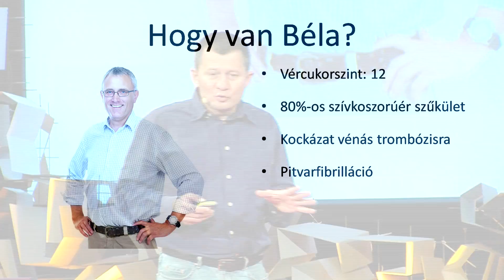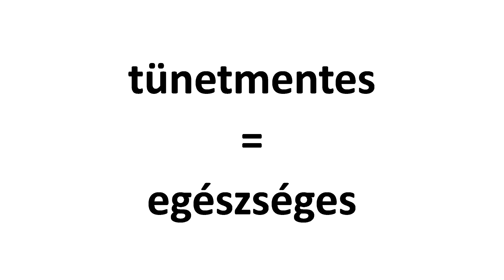Betegségügy vagy egészségügy? | Ernő Duda | TEDxDanubia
Míg autóink tele vannak szenzorokkal, az üzemanyagszinttől az olajnyomáson át a kiégett izzókig addig a szervezetünkben zajló folyamatokról csak akkor szerzünk tudomást, ha a szervezetünk jelez. Tünetekkel. Duda Ernő szerint az egészségügynek változnia kell: egy reaktív, a betegségeket a tünetek jelentkezésekor hatalmas költségekkel és heroikus küzdelemmel kezelni tudó betegségiparból (amely finanszírozásának 97%-át a gyógyításra, és mindössze 3%-át költi megelőzésre) egy a megelőzést, az egészséges élettartam meghosszabbítását előtérbe helyező és adott esetben a privát szektorral szorosan együttműködő szolgáltatássá kell válnia.

Duda Ernő az elmúlt 20 év során 16 céget alapított, mind más iparágban. A tudományok iránti vonzódásának is köszönhetően az üzlettől a biotechnológiáig, számos területen szerzett tapasztalattal a háta mögött több egyetemen is oktat. Számos pozíciót töltött be különböző alapítványoknál és civil szervezeteknél, jelenleg a Magyar Biotechnológiai Szövetség elnöke és a Magyar Szkeptikus Társaság alelnöke. Saját elmondása szerint fontos számára a munka és a szabadidő egyensúlya, és nagyon kedvel akár egy üveg bor mellett olyan témákról beszélgetni, mint például az emberi evolúció jövője vagy a különböző technológiák konvergenciája.